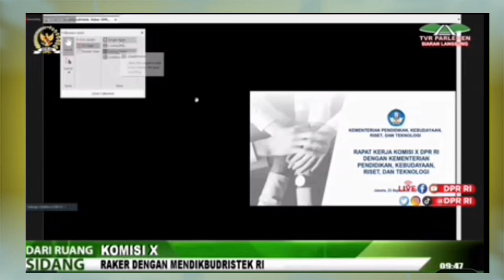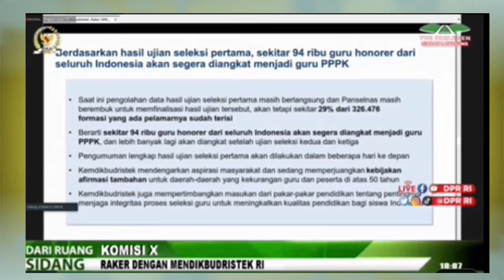INI PAPARAN MAS MENDIKBUD RISTEK TENTANG PELAKSANAAN SELEKSI PPPK, APAKAH ADA TAMBAHAN AFIRMASI LAGI